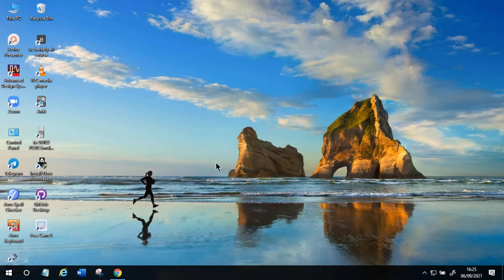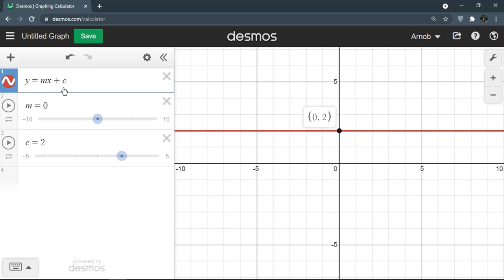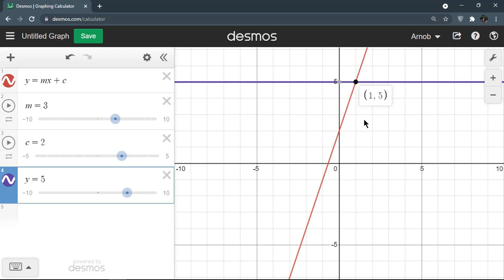সরলরেখার সমীকরণ || Straight Line Equation || Desmos Graphing Calculator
এই ভিডিওতে আমরা আলোচনা করেছি কিভাবে সরলরেখার গ্রাফ থেকে ঢাল, y অক্ষের খন্ডিতাংশের দৈর্ঘ্য নির্ণয় করতে হয়।আমরা আরও দেখিয়েছি c এবং m এর চেঞ্জের এর জন্য সরলরেখার কি ধরনের চেঞ্জ হয়।